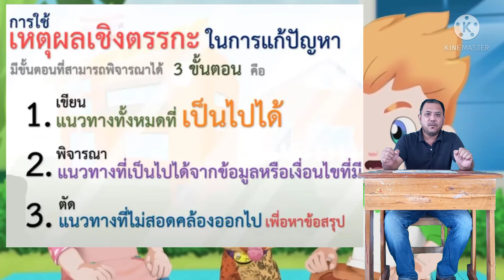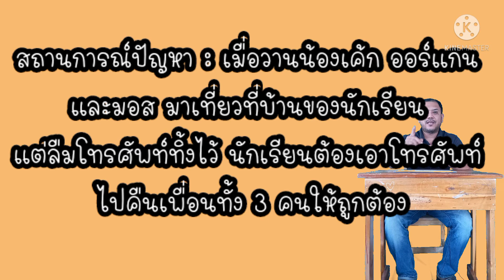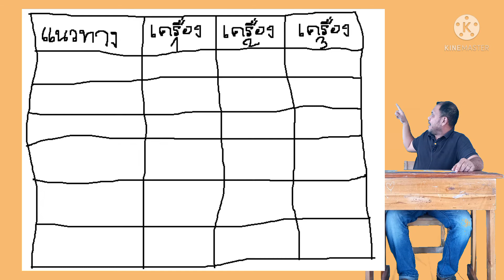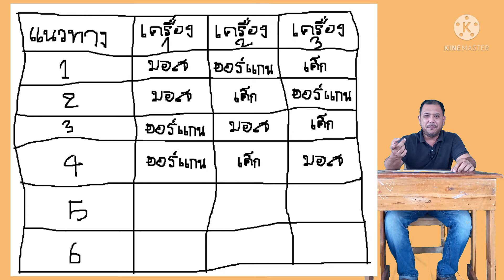วิชาวิทยาศาสตร์และเทคโนโลยี ชั้น ป.4 - ป.6 เรื่อง การใช้เหตุผลเชิงตรรกะ ในการแก้ปัญหา (15 ก.ย. 2564)